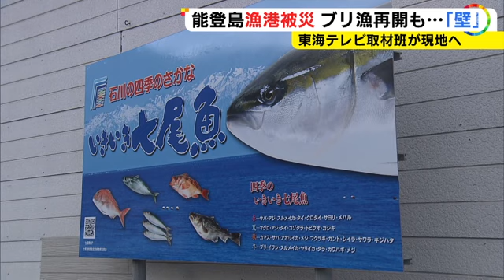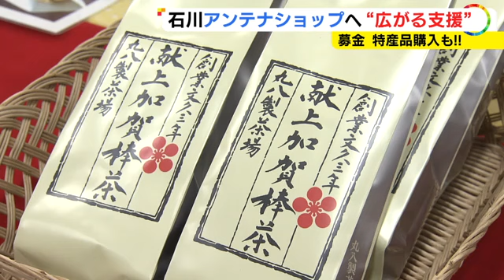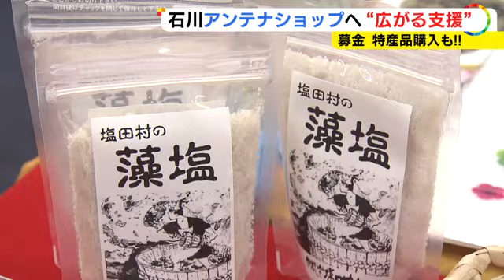港は道路から海にかけ地面が沈下…被災地の能登島で旬のブリ漁再開も出荷に課題「水がないから氷ができない」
能登半島地震 で被災した高齢者を#愛知県 内の医療機関が受け入れることとなり、11日、愛知県に到着し、病院に搬送されました。名古屋にある#石川県 の#アンテナショップ では、支援の動きが続いています。

2024年1月11日放送